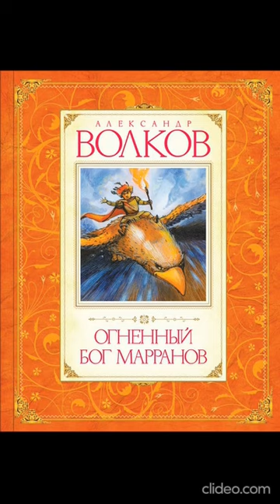Книга 4. Глава 1. Изгнанник - Огненный бог Марранов / А.Волков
Волшебная страна полна приключений! Изумрудный город манит и привлекает не только добрых и трудолюбивых подземных жителей, но и коварного Урфина Джюса, который мечтает стать его властелином. Что он задумал на этот раз? Неужели он получил волшебную силу? Поможет ли Элли серебряный обруч? Кто спасет Изумрудный город?

Десять лет развенчанный король Урфин ждал момента отомстить людям, и вдруг судьба его круто изменилась. Близ его жилища упал гигантский орел Карфакс, раненный в битве с другими орлами. Джюс вылечил орла, и, обманом склонив его на свою сторону, использовал доверчивую птицу для того, чтобы встать во главе воинственного, но отсталого племени Марранов. С их помощью он вновь захватывает власть в Волшебной Стране. Но из-за гор появляется со своим другом Тимом на механических мулах сестра Элли, Энни, родившаяся во время третьего путешествия Элли в Волшебную страну. Они помогают народам Волшебной Страны вновь одолеть захватчика.